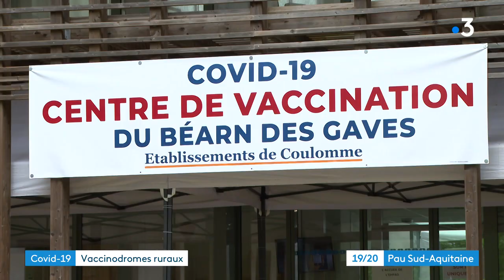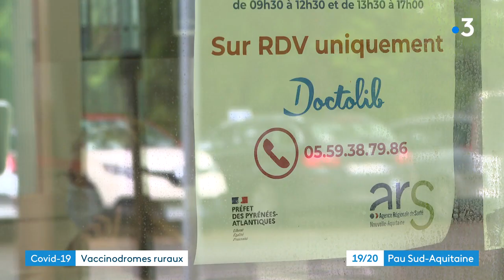Sauveterre-de-Béarn/ Vaccinodrome ruraux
Deux nouveaux centres de vaccination ouvrent leurs portes ce jeudi 29 avril en Béarn.